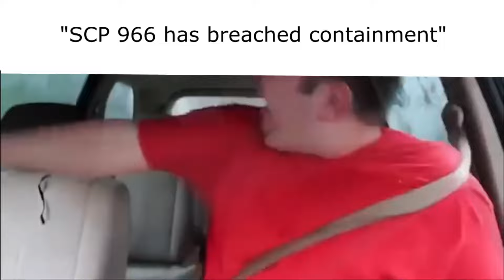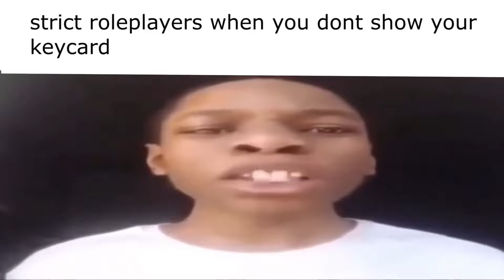SCP: Roleplay Slander (Part 2)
scp rp slander agin from a whileee back
hope you enjoys